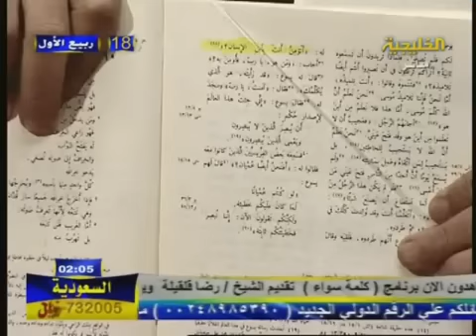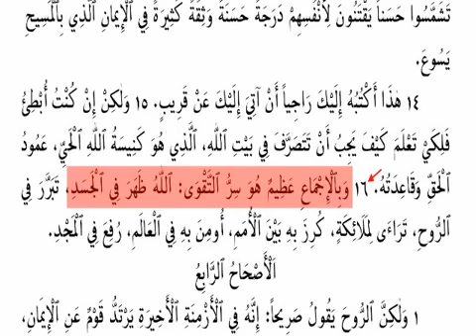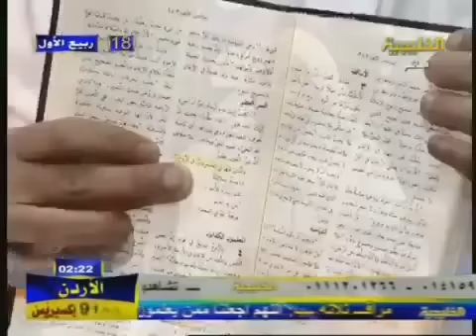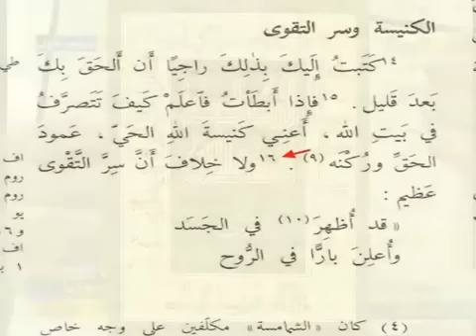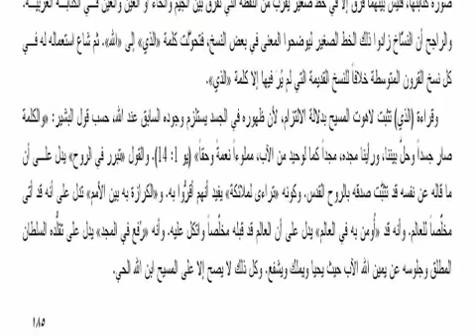الحلقة التي دمرت ألوهية يسوع عند النصارى د.منقذ السقار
الحلقة التي دمرت ألوهية يسوع عند النصارى - الدكتور منقذ السقار

حلقه أكثر من رائعه من برنامج كلمه سواء يستضيف فيها الشيخ رضا قليقيله الدكتور فى مقارنة الاديان / منقذ بن محمود السقار حول موضوع هل المسيح إله ؟؟